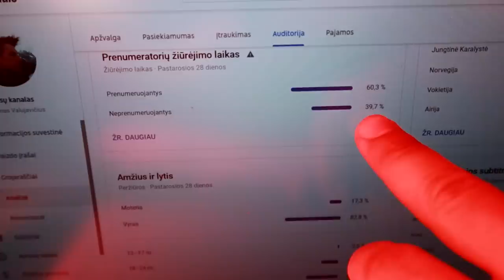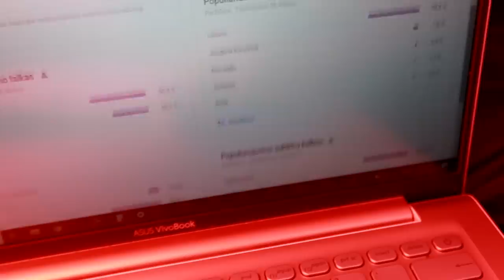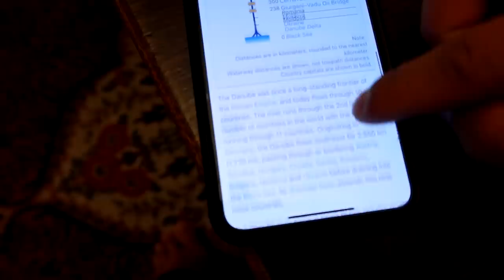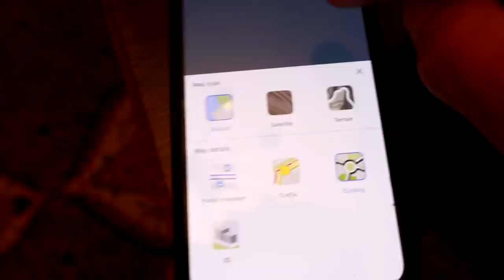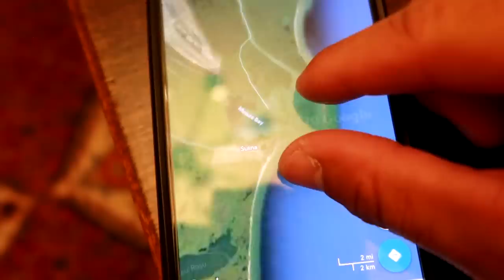VIENA PASIEKTA | POILSIS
Prisidėti kelionei gali:
►Kanalo narystė
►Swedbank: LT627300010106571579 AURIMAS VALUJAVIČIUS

ES_Shlow Motion Pt. 2 - oomiee
ES_Still Waiting For You - Wave Saver